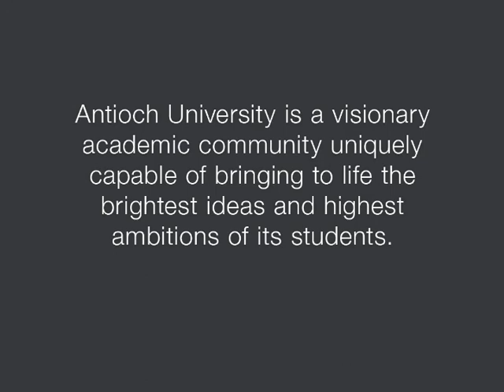The Future of California Symposium: Antioch University Santa Barbara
Antioch University Santa Barbara presents the symposium: "The future of California: Walking Back from the Brink," with Susan Rose, Congresswoman Lois Capps, Jerry Roberts and Lou Cannon, presented by Victoria Riskin and sponsored by the new Board of Trustees.